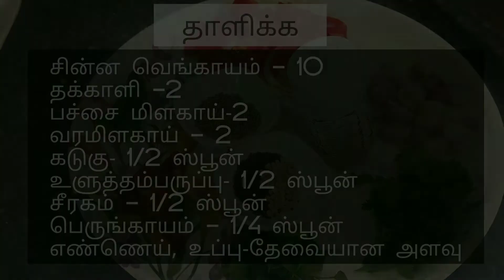Tiffin sambar || Hotel sambar || டிபன் சாம்பார்